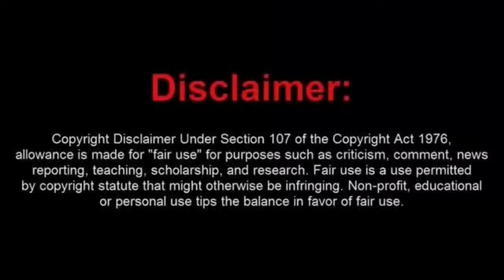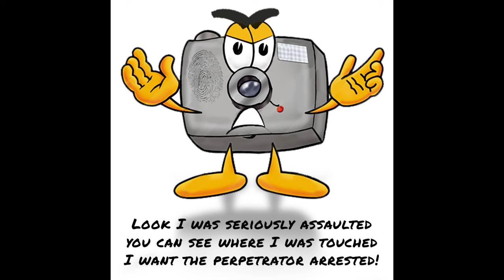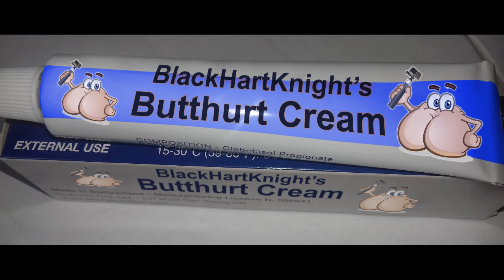Frauditor El Doppy Dog Get His Poor Camera Smacked Out of His Hand